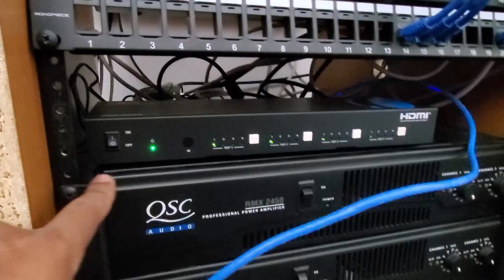VIDEO SYSTEM INSTALL - DAY 4 | Community Independent Methodist Church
Today, we final hang the first 75in tv from the ceiling and work through some wiring issues at Community Independent Methodist Church.

○ Main Camera
○ 9" Monitor
○ Overhead/Vlogging Camera
○ Video Switcher
○ Wireless Microphone
○ Dynamic Microphone
○ Sound Mixer
○ Accent Lights
○ Capture Card

4-M.E. (Modern Media Ministry Made Easy) is a Facebook Group community of people in ministry just like you where we can share and grow together.